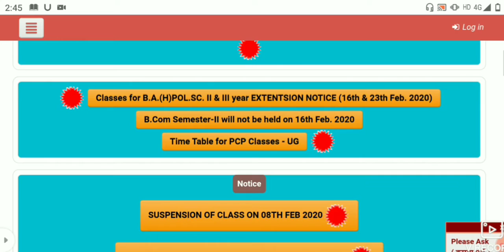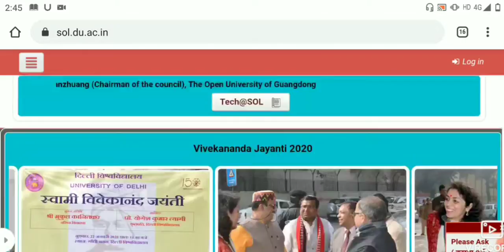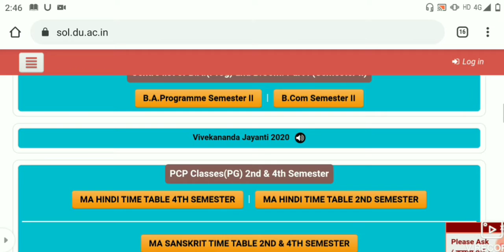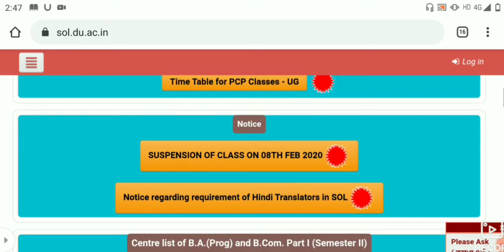DU SOL SEMESTER SYSTEM EXAM 2020! DU SOL EXAMINATION 2020! DU SOL EXAM KAB HOHA ? DU SOL UPDATES!